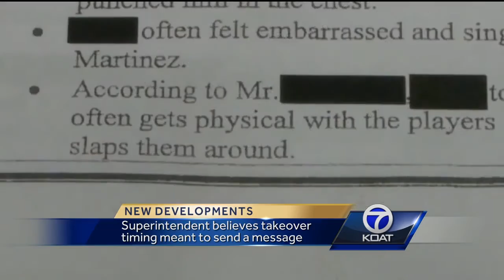Controversial coach may return to his job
Espanola’s superintendent won’t rule out embattled coach Richard Martinez’s return to the court this month.